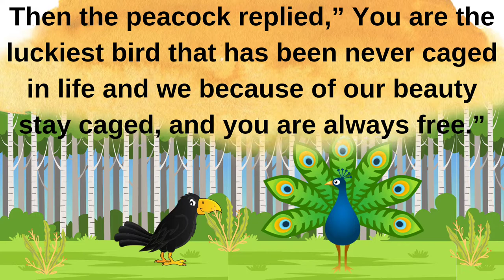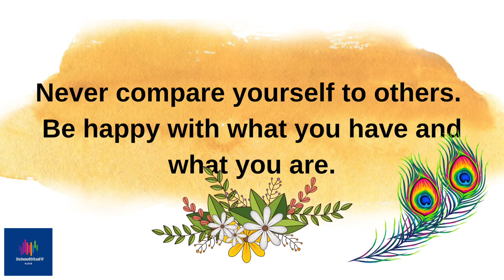Short Story | Read Aloud | Lesson 2 | The Crow and the Peacock- Who is Happy?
The Crow and the Peacock- Who is Happy?